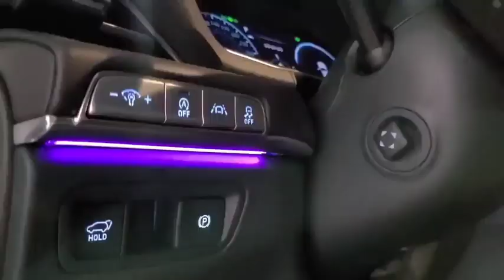Genesis GV70 4WD 2021 3.5л бензин 380 аттың күші бар. 32~33млн тг.